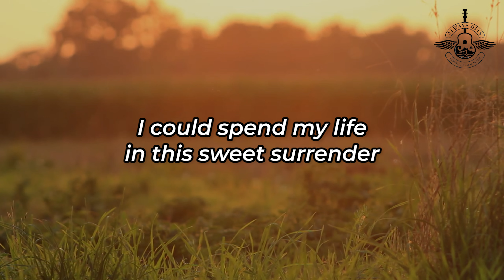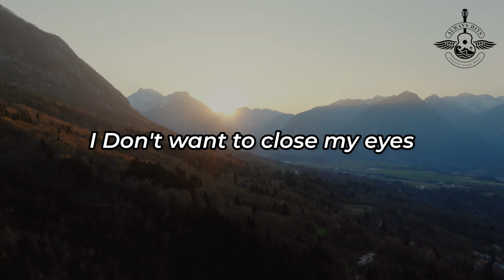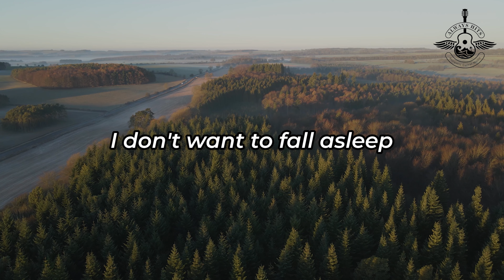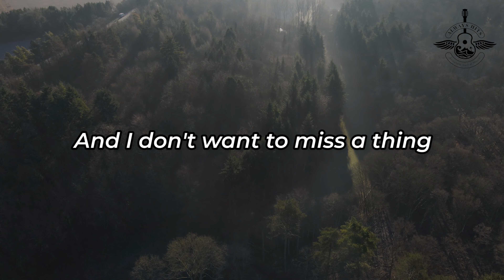Aerosmith - I Dont Want to Miss a Thing(Pop Reggae Version)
Hey guys, here's cover of "I Dont Want to Miss a Thing" by Aerosmith. Hope you guys like it.

Lyrics:
Every moment spent with you is a moment I treasure
And I just want to stay with you in this moment forever
I don't want to close my eyes
I don't want to miss one smile
And I don't want to miss one kiss
And I just want to be with you
Right here with you, just like this
And I just want to hold you close
Don't want to fall asleep
'Cause even when I dream of you (even when I dream)
I don't want to fall asleep, yeah
DEAR OWNER: If you don't want me to upload your music/pictures, please let me know first so that I can remove them immediately. Please don't make a move without letting me know! Thank you!!